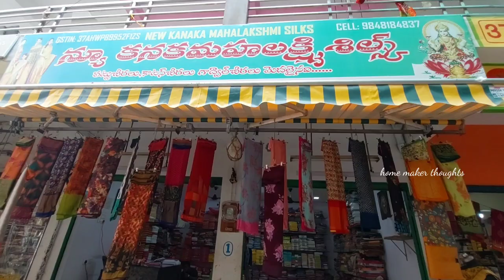most wanted,,Patti sarees,# guntur,,vasavi market,,courier available 🚛,,surprising 🎁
new kanaka Mahalakshmi silks shop.no.369 vasavi market mangalagiri road guntur